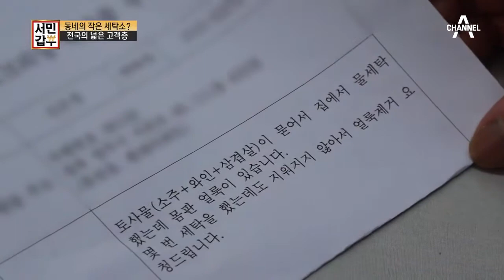♨평범한 동네 세탁소의 반란♨ 11평 세탁소로 몰려드는 전국의 세탁물들! | 독한인생 서민갑부 287 회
11평 남짓 세탁소의 반란,
3년 만에 빚 청산, 주택까지 마련한 '정영숙'씨